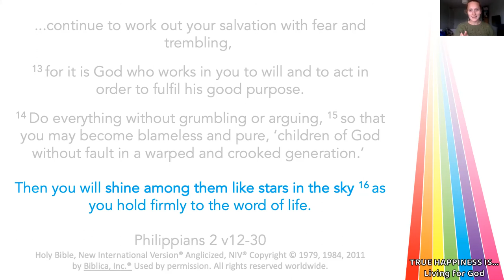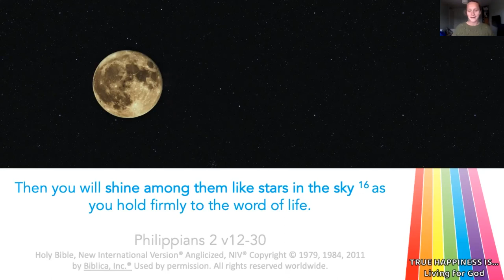True happiness is...through living for God | All-Age Gathering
Town Church is a local church in Bicester, Oxfordshire.

We long to be a people who have been and are being transformed by the good news of Jesus, who seek to live for Jesus and make Jesus known to others in and around Bicester.